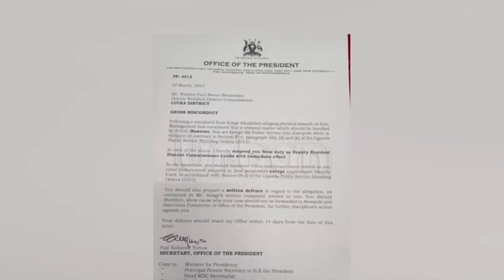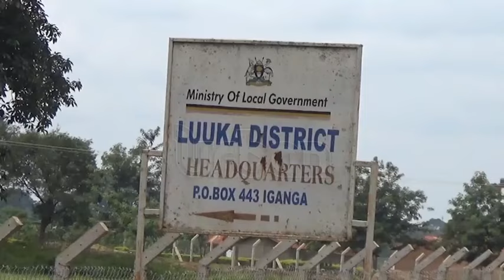Deputy RDC suspended after viral assault video